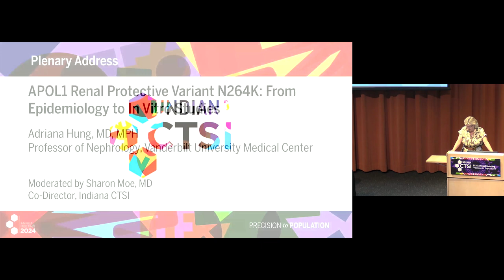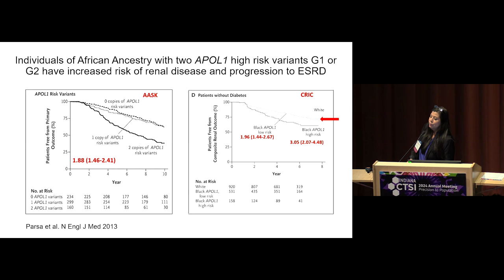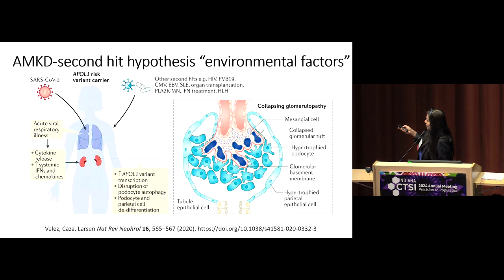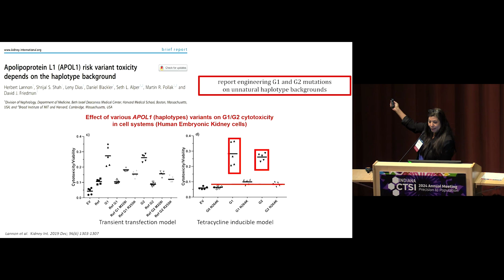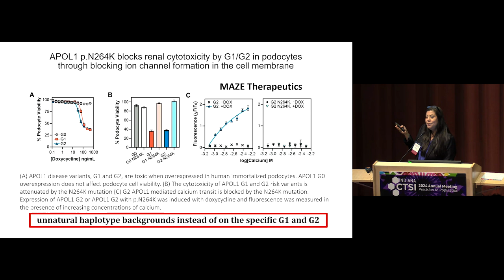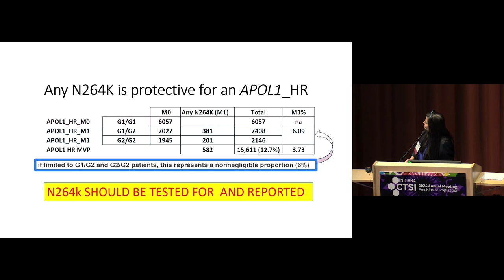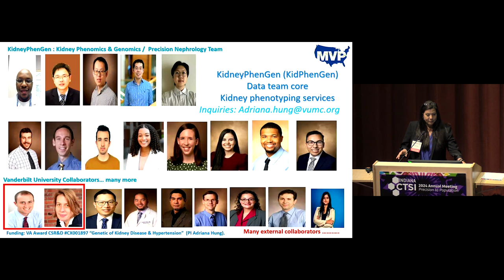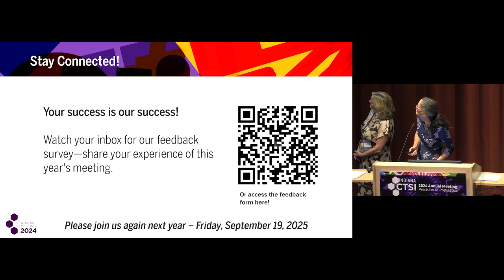2024 Indiana CTSI Annual Meeting 10 Hung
2024 Indiana CTSI Annual Meeting 10 Hung